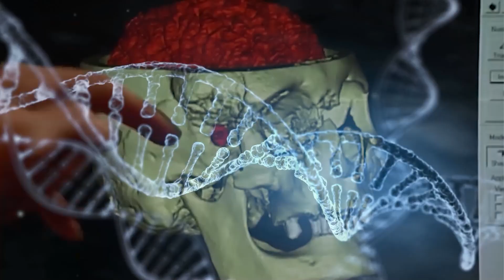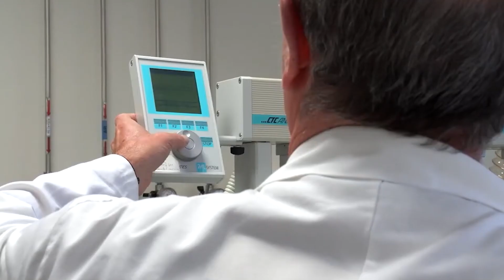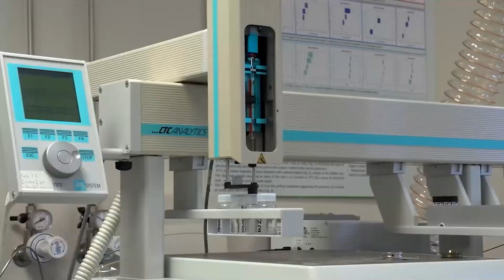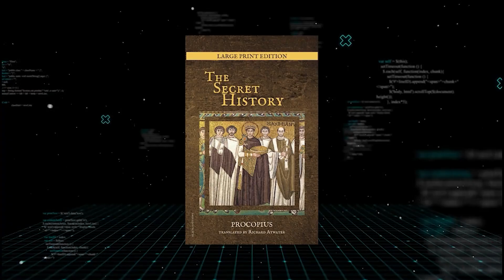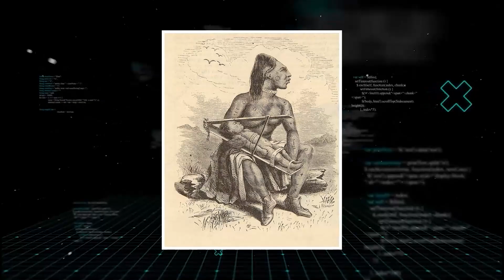Scientists Just Found DNA Inside a 6th-Century Bavarian Skull — It’s Not From There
In a quiet German cemetery from the sixth century, archaeologists unearthed something that defied explanation: a skull stretched into a bizarre, alien-like shape. For years, it was a local curiosity, a relic from a forgotten time. But when scientists finally sequenced the DNA locked inside its ancient bones, they uncovered a story that would rewrite European history. The genetic code revealed this person wasn't from Bavaria, or even from anywhere nearby. They were a ghost from a distant land, a key to a secret network of power and migration that shaped the continent in ways we are only now beginning to understand.